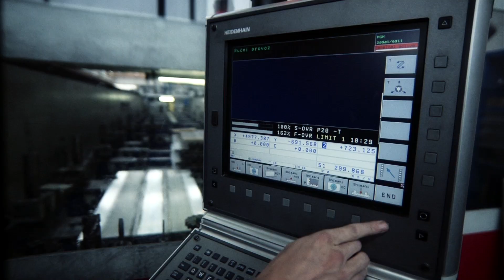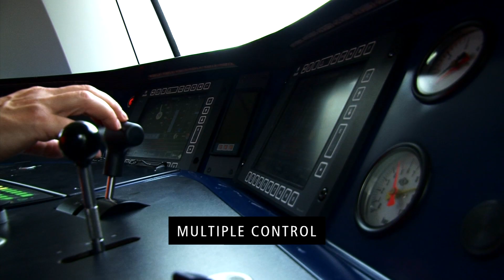Jednopodlažní elektrická jednotka RegioPanter a dvoupodlažní elektrická jednotka City Elefant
Elektrická jednopodlažní jednotka RegioPanter představuje zcela novou generaci moderních nízkopodlažních vozidel, která nabízejí vysokou kvalitu cestování. Základní vlakovou jednotku nejčastěji tvoří dva až tři vozová souprava, ale pokud je potřeba zvýšit přepravní kapacitu, je možné pomocí automatických spřáhel spojit až čtyři soupravy. Všechny vozy jsou vybaveny hnacím podvozkem se dvěma asynchronními motory a jedním běžným podvozkem. Oproti současným dvouvozovým vlakům spotřebuje RegioPanter až o polovinu méně elektřiny, a to i díky systému rekuperace energie. Do regionální dopravy však přináší nový vlak společnosti Škoda Transportation hlavně mnohem vyšší komfort.

Na druhé straně slavné City Elefanty vyrábí Škoda Vagonka od roku 1997. Tyto dvoupodlažní elektrické jednotky nové generace do příměstského provozu přinesly moderní, pohodlné a bezpečné cestování. Elektrická dvoupodlažní jednotka řady 471 se dnes vyrábí již ve 4. generaci, která splňuje nejnovější bezpečnostní normy. Moderní prvky a nejnovější technologie cestujícím zaručují pohodlné cestování.